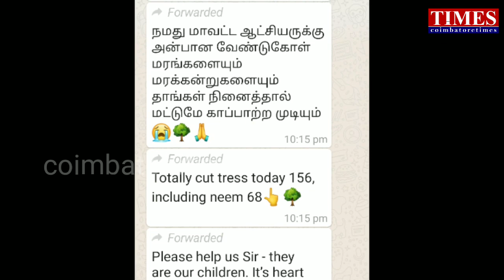Dr APJவின் வனம் கொலை!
உங்கள் பிறந்தநாளுக்கு என்ன பரிசு வேண்டும்?என முன்னாள் குடியரசுத் தலைவர் திரு ஏபிஜே அப்துல் கலாம் அவர்களிடம் கேட்டபோது, மரங்கள் வேண்டும்! என்றார்.கலாம் அவர்களின் பசுமை கனவை நனவாக்க,கடந்த 2015ஆம் ஆண்டு அக்டோபர் மாதம் 15ஆம் தேதி செயல் திட்டம் தொடங்கியது. கோவை அண்ணா பல்கலைக்கழக வளாகத்தில் நடைபெற்ற மரம் நடு விழாவில், ரேடியோ சிட்டி மற்றும் சிறு துளி பங்கேற்று முதல் கட்டமாக பத்தாயிரத்திற்கும் மேற்பட்ட பலவகையான பழ மரங்களை நட்டனர். நடப்பட்டு 5 வயது ஆன இந்த மரக் குழந்தைகள், இன்று கொலை செய்யப்பட்டது என்று தான் கதற வேண்டும்.இந்த தகவல்,நம்ம கோவை எனும், வாட்ஸ்அப் குழுவில் வருத்தத்துடன் பகிரப்பட்டது. மின்பாதை அமைக்கும் திட்டத்திற்காக இந்த மரங்கள் வெட்டப்படுவதை அறிந்து,கலாம் பசுமை வனத்தின் முக்கியத்துவம் குறித்து, மின்வாரிய துறை அதிகாரிகளிடம் எடுத்துரைக்கப்பட்டது. கிட்டத்தட்ட 150க்கும் மேற்பட்ட மரங்கள் வெட்டப்பட்டதை அறிந்த கோவை மாவட்ட ஆட்சித்தலைவர் ராசாமணி, நம்ம கோவை குழுவில்,மரங்கள் வெட்டுவது தடுத்து நிறுத்தப்படும் என உறுதியளித்தார். நகர விஸ்தரிப்பு ற்காக சாலையோரங்களில் வெட்டப்படும் மரங்களை, மறு நடவு செய்யும் பணிகளில் கோவை மாநகர் பசுமை படைத்து வருகிறது. இந்நிலையில் மின்துறை அதிகாரிகளே, நூற்றுக்கணக்கான மரங்களை வெட்டியது, அரசுத்துறை அதிகாரிகளிடையே இருக்கும் இடைவெளியை தான் காட்டுகிறது. எனினும் நம்ம கோவை வாட்ஸ்அப் குழுவில் பகிரப்பட்ட தகவலை அடிப்படையாக கொண்டு கலாம் பசுமை வனம் காப்பாற்றப்பட்டுள்ளது.